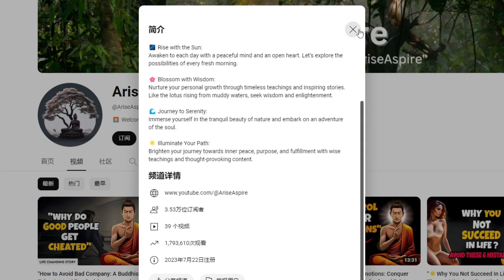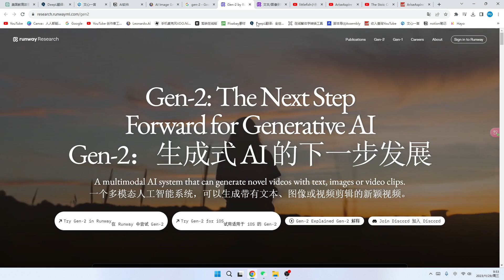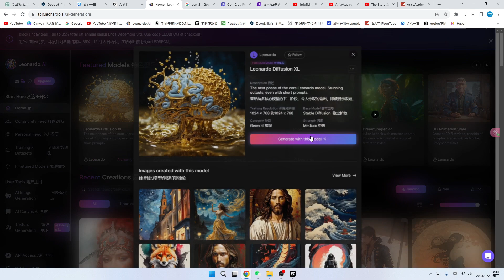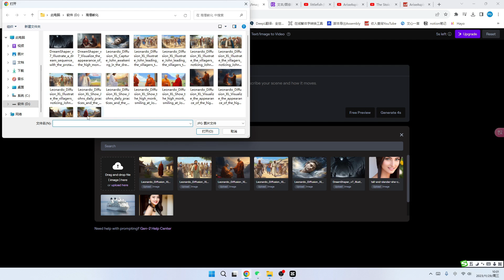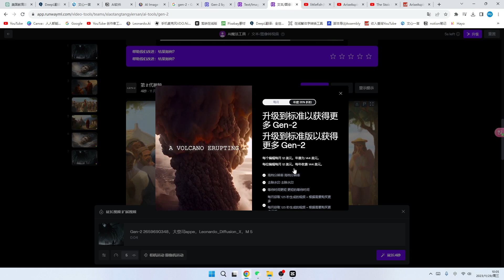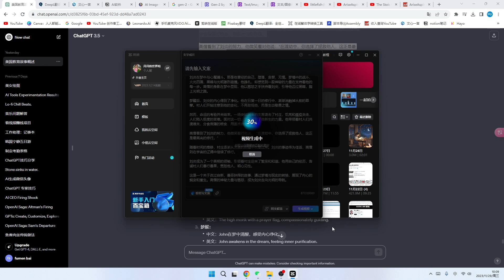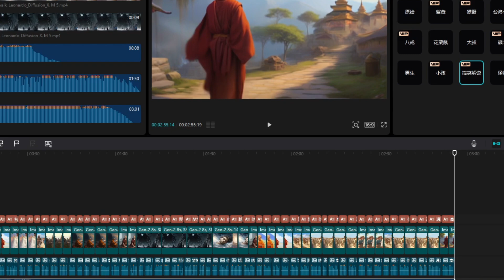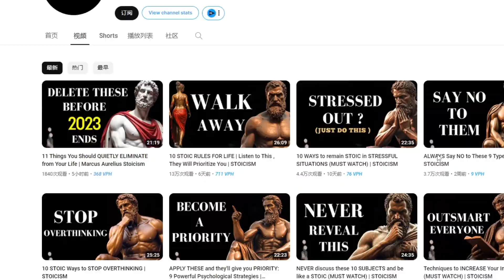零基础做视频教程，2025年最新方法，不拍片不露脸，用AI轻松制作赚钱短视频，详解AI短视频制作方法，新手快速入门，4款AI软件结合，一键生成短视频，轻松做youtube视频赚钱的方法。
► tubebuddy Youtube频道优化工具

还在为制作短视频而烦恼吗？2024年，零基础也能用AI轻松制作原创视频并赚钱！这个视频将为你详解AI短视频制作方法，以及如何利用AI生成视频赚钱，让你高效率地赚取YouTube视频收益。

内容亮点：

零基础起步，教你如何用AI工具全自动创作中视频；
小白也能轻松上手，详解AI短视频制作方法，快速入门；
利用AI生成视频赚钱，揭示高效率YouTube视频赚钱教学；
2024新趋势：不拍片、不露脸也能做视频赚钱；
4款AI软件结合使用，助你快速制作流量短视频；
无论你是短视频创作者、想要尝试新赚钱方式的朋友，还是对AI技术感兴趣的用户，这个教程都将为你提供极大的帮助。跟随视频的指导，让AI成为你创作和赚钱的得力助手！

赶快点击观看，开启你的AI视频赚钱之旅吧！同时，欢迎点赞、分享，并关注我们的频道，更多前沿、实用的AI技术分享等你来发现！